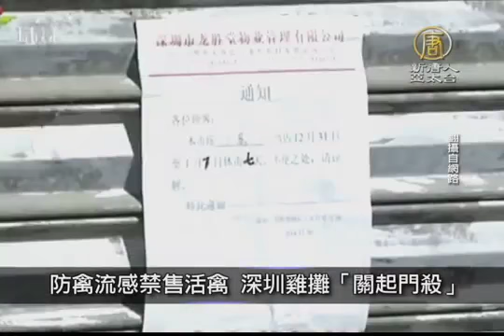1月8日中國一分鐘 香港20傘運被捕人士「踢保」成功